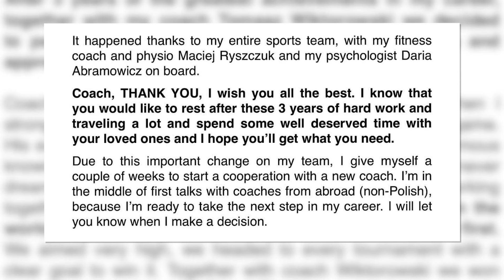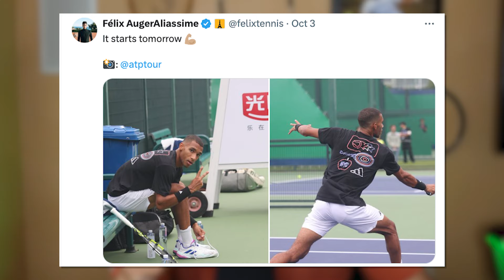Swiatek SPLITS with coach! Sabalenka CRUMBLES vs Muchova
Iga Swiatek announced a shocking split from coach Tomasz Wiktorowski following a rather so-so stretch of her career. Swiatek and Wiktorowski worked together for three years and won four slams, but Iga said she wants a non-Polish coach next. Swiatek is also skipping next week's Wuhan Open while finding a new coach, giving Aryna Sabalenka a better chance at claiming the world no.1 ranking. Sabalenka though fumbled this chance after faltering to Karolina Muchova in the China Open quarterfinal.

TIMESTAMPS
0:00 - Intro
0:41 - Iga Swiatek splits with coach Tomasz Wiktorowski
8:14 - Aryna Sabalenka crumbles vs Karolina Muchova
12:49 - Shanghai results & FAA mini-rant